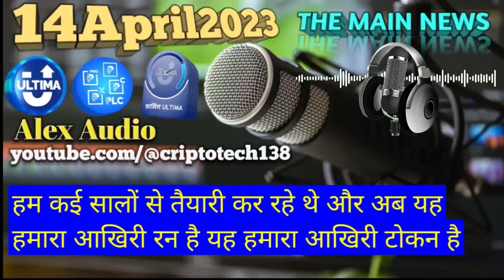𝟙𝟜𝔸𝕡𝕣𝕚𝕝𝟚𝟘𝟚𝟛 हिंदी (𝕊𝕦𝕓𝕥𝕚𝕥𝕝𝕖) शब्दों में 𝔸𝕝𝕖𝕩 𝕊𝕚𝕣 𝕀𝕞𝕡𝕠𝕣𝕥𝕒𝕟𝕥 𝕄𝕖𝕤𝕤𝕒𝕘𝕖 𝕚𝕟 𝔼ℕ𝔾𝕃𝕀𝕊ℍ 𝔸𝕦𝕕𝕚𝕠